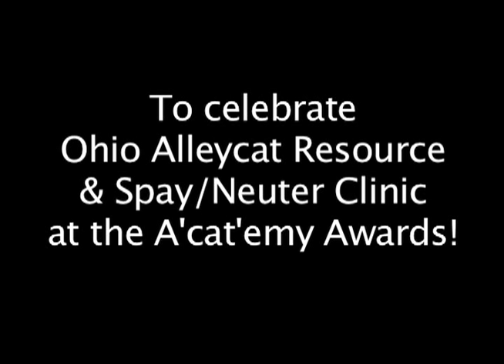Acatamy video SD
Walk the red carpet and celebrate OAR stars at the
Ohio Alleycat Resource & Spay/Neuter Clinic
A'cat'emy Awards Extravaganza
With Celebrity Host Katy Morgan, FOX 19 Meteorologist

6:30 p.m. - 10:00 p.m.
The Gardens, Park Hills, Kentucky
Conveniently located off I-71/75, just minutes from downtown

~ Red carpet entry with guest "paparazzi" photos
~ Hors d'oeuvres and cash bar
~ Full plated dinner, dessert and glass of wine (vegetarian options available)
 ~ Movie Trivia for prizes
~ Silent Auction & Live Auction benefitting OAR
Luxury night on the town at The Palace Restaurant and accommodations at the Cincinnatian Hotel
Bourbon Trail Experience Weekend Getaway
Gift Certificates and much more!
~ Celebration of OAR "Stars" and Awards Announcements

Tickets: $50. A portion of your ticket purchase is tax deductible ($16).
RSVP by February 13, 2012.
Dress up or down, the choice is yours!